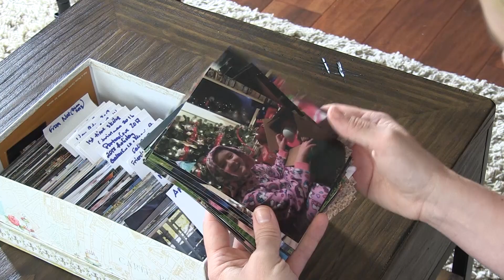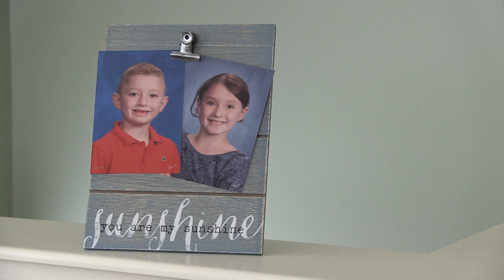B.C. mom vows to fight for children abducted by their father | Vancouver Sun